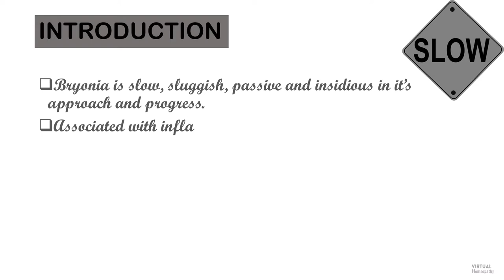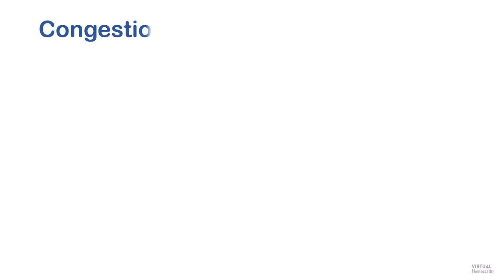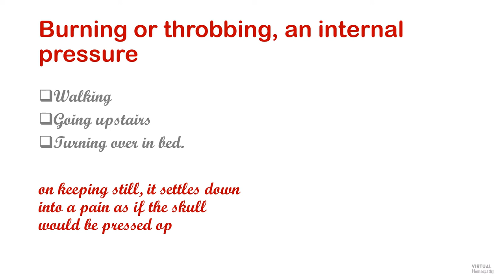HEADACHE IN BRYONIA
Bryonia is a commonly indicated remedy in headaches. Many complaints of Bryonia are often associated with headache. There are several sensations in headache of Bryonia. This video explains in detail about the different types of headaches in Bryonia, their modalities and concomitants.

Are you keen to update the method of understanding homeopathy? We at virtual homeopathy help you study homeopathy through videos. We are here to help you crack materia medica through videos focusing on a particular category of a drug. An efficient way to retain and recollect homeopathy.

Dr. Reshma Nizam holds a degree in homeopathy and has more than a decade of experience to her credit. She runs a homoeopathic clinic. This video is to help the students of homeopathy get an idea on how to grasp the materia medica. All the homeopathic information in the video are from the text books of the stalwarts of homeopathy. She stresses on repeated reading to gain proficiency in materia medica.

There are daily uploads on instagram based on a theme, which changes in a week or so.

Join
FACEBOOK COMMUNITY
This is a closed group for like minded homeopaths and students to engage in discussions, quiz etc.